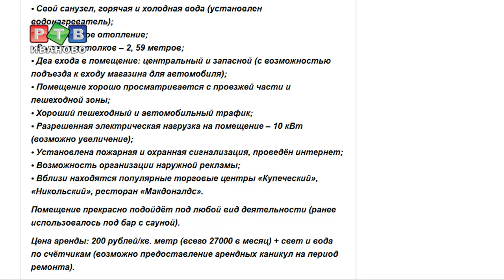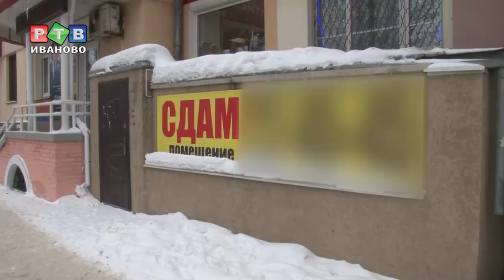В Иванове детский сад соседствует с сауной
На цокольном этаже дома 102 по проспекту Ленина до недавнего времени располагалась сауна. Сейчас помещение сдается в аренду и не исключено, что снова под парилку. Жители просят не допустить этого. И на то есть веские основания.